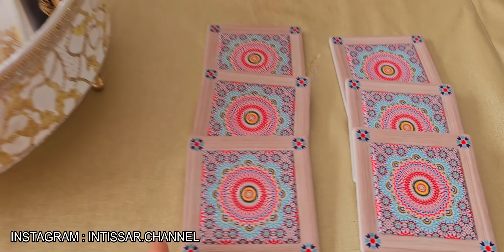ماما كحلتها عاوتاني😁رحلت ليا المغرب..الباروك ديال البلاد😍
تعاونية رنفات عند فاطمة للاواني التقليدية 🥰
محل الفاسية بالدار البيضاء عند مريم🥰